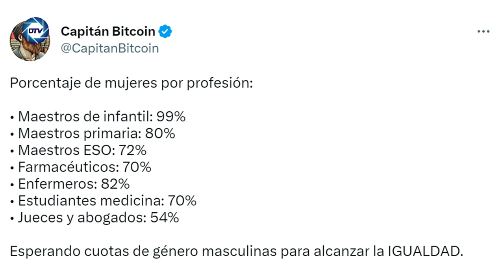💥LAS MENTIRAS de IRENE MONTERO💥: Datos que desvelan la discriminación del varón en muchos trabajos